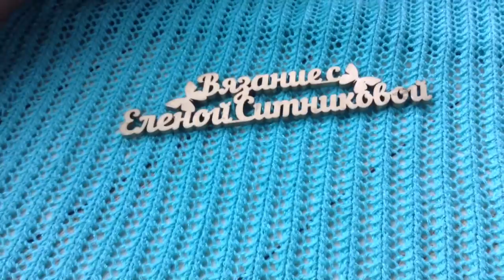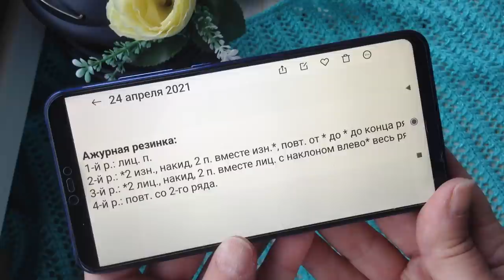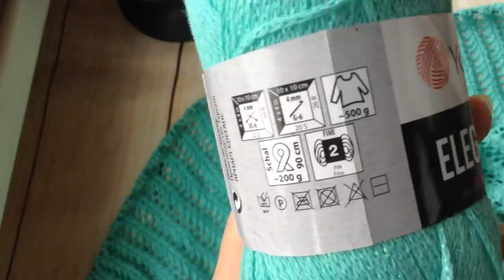Ажур и восточные петли? Новый проект Ажурный топ-майка спицами Нулевая степень сложности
Вязание с Еленой Ситниковой Благодарю за просмотр рекламы на моем канале! Если вы хотите и у вас есть возможность поддержать меня материально , карта Сбербанка 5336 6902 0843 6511 до 07/21 яндекс деньги moon1105 кошелек № 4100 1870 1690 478 вязание вязаниеспицами простойузор спицы крючок дляначинающих спица вязаниеселенойситниковой еленаситникова ситниковаАжур и восточные петли Новый проект Ажурный топ-майка спицами Нулевая степень сложности